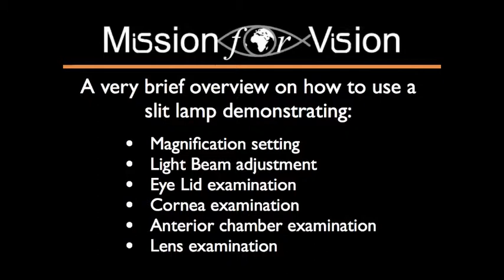Operating a slit lamp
This is a very brief instruction on how to operate a slit lamp. It is designed as an initial point of refrence that will help our eye care workers to grasp the basics.